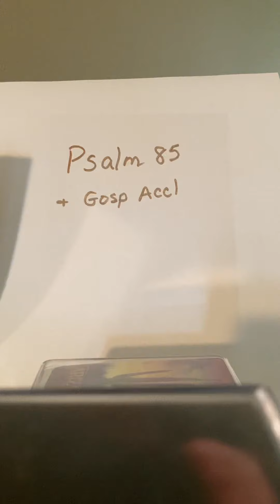Psalm 85 and Gosp Accl